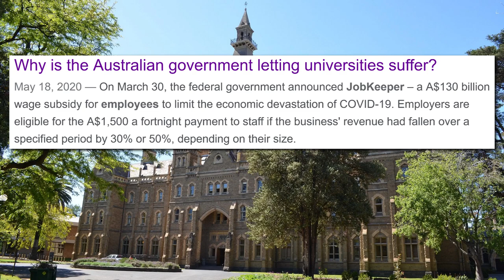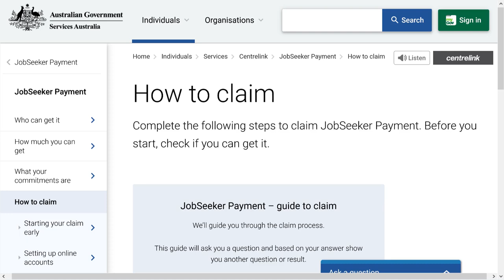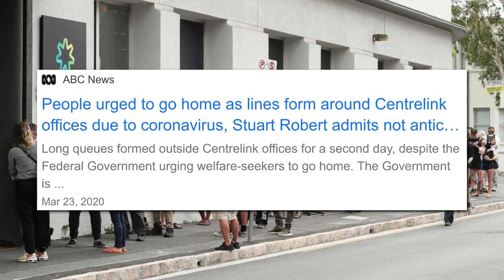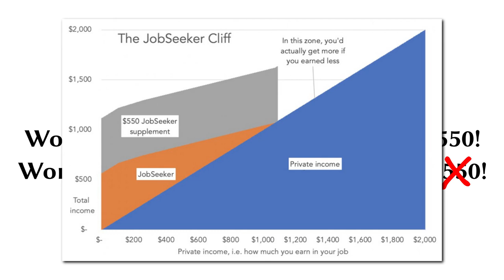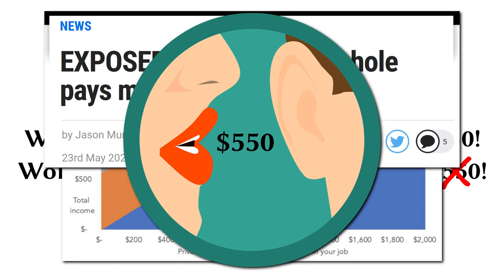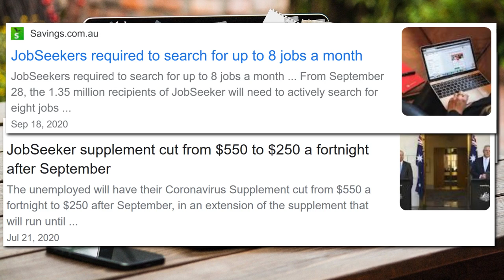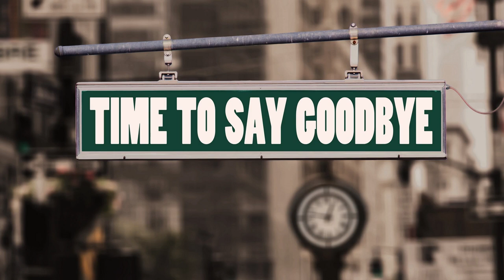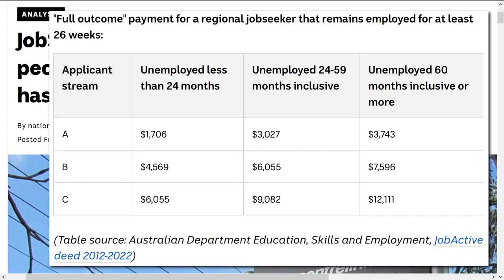My Welfare Experience (and How I Got Out)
For the last nine or 10 months, I’ve been on welfare. To be fair, I did it for the money. The government were offering a bonus stimulus of $550 per recipient during the height of the pandemic. They did it not necessarily to help individuals, but to stimulate the economy. Also, if they didn’t do it, lots of people would have not been able to pay back their mortgages or pay their bills and would have potentially lost their homes. This was about preventing the economy from crashing. So I decided that I was happy to receive a stimulus check if it was to help the economy. If by me receiving an extra $550 a fortnight was going to help the economy, so be it! Give me the money! But as I found out, welfare in Australia isn’t as simple as you might think. It was hard to apply for, and it was even hard to get off. But I did it! I am now welfare free!